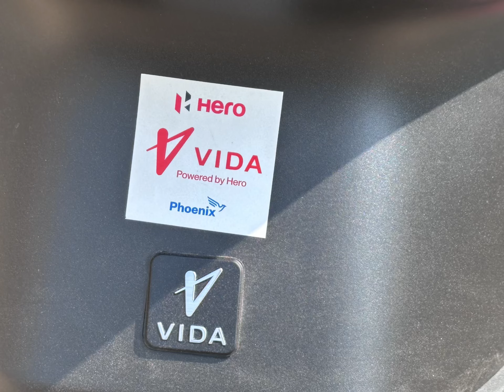మణికొండ బిజెపి అధ్యక్షులు శ్రీ. బీరప్ప గారు 🫵💐